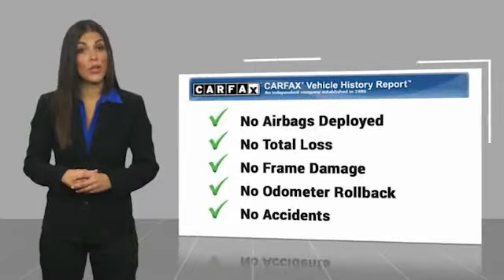2019 Nissan Kicks SR UsedNew or Used 620384A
This Cayenne Red Metallic 2019 Nissan Kicks SR might be just the crossover for you.  We're offering a great deal on this one at $23,991.  This one scored a crash test rating of 4 out of 5 stars.  For a good-looking vehicle from the inside out, this crossover features a sleek cayenne red metallic exterior along with a charcoal interior.  Good cars sell fast!